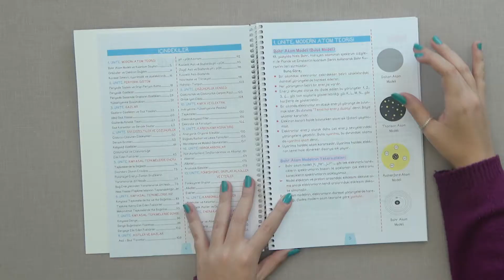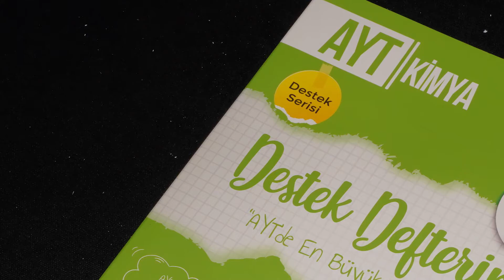ENS AYT KİMYA DESTEK DEFTERİM TANITIM